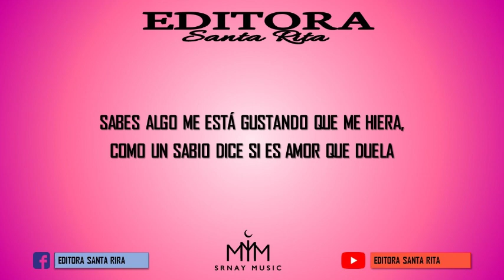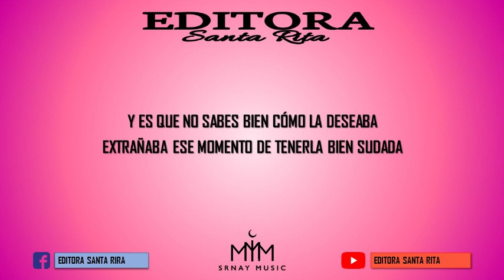Volví con mi ex